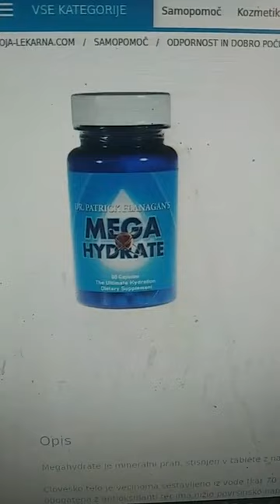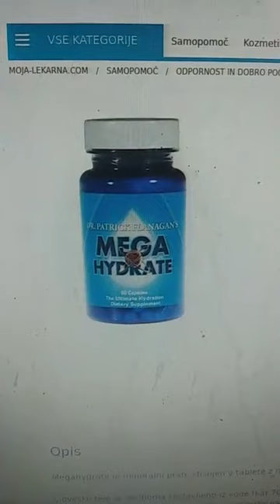Živ Čovek Miran Rubin - O VODI (DEO III) - 28/11/2023 u 10:35h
Brata Mirana Rubina možete pratiti na VK profilu:
FB Profil:
Odysee.com:
Rumble:
BitChute:
RuTube:
Slava Svevišnjem - Slava Rodu - Slava Slovenskoj Domovini